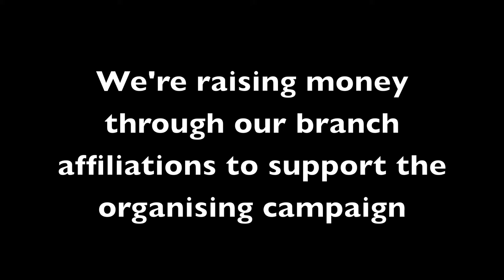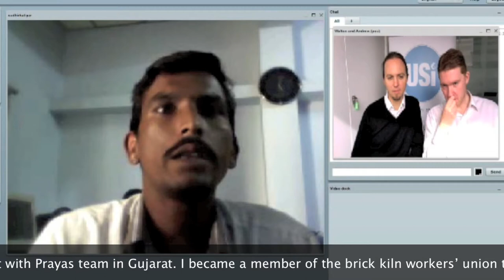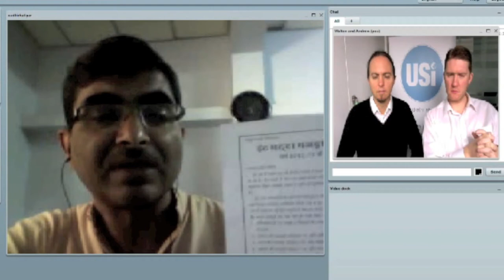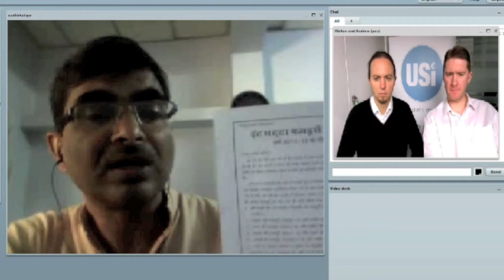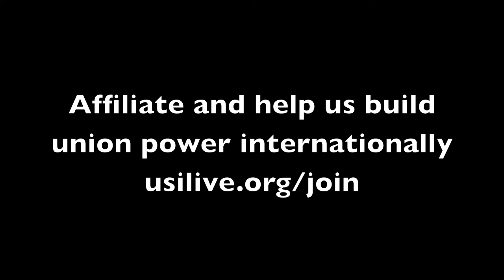Organising the brick kiln industry in India - September update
Update on our project with Prayas Labour Centre in India. We hear from brick kiln worker Sukhdeo Bavri from Rajasthan. Sukhdeo is a union activist, and over the past four years the brick kiln workers' union has succeeded in doubling wages, and well as introducing health and childcare.